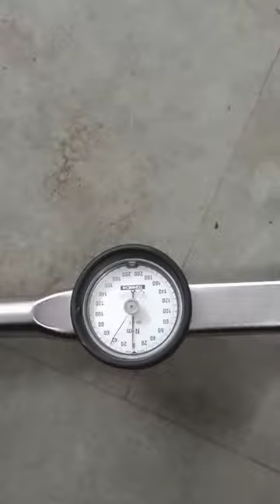dial indicator type torque wrench